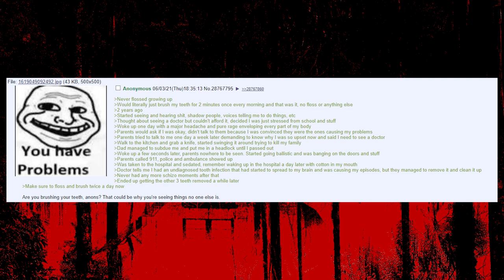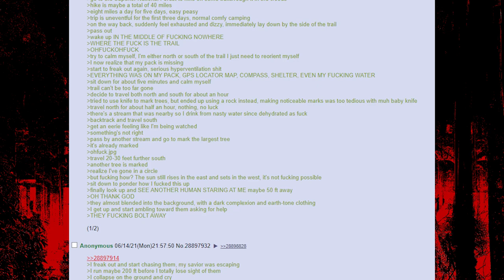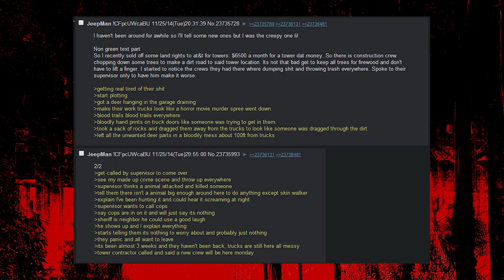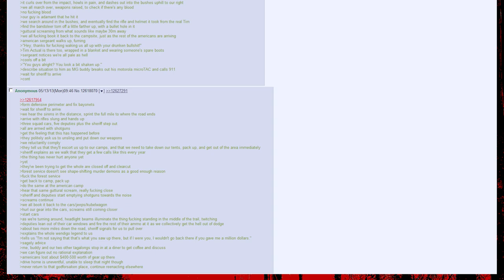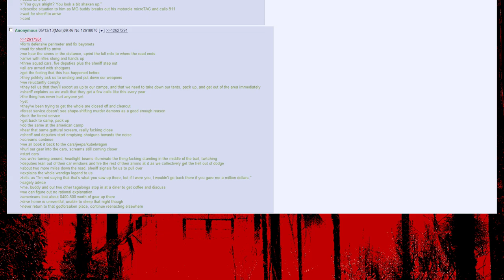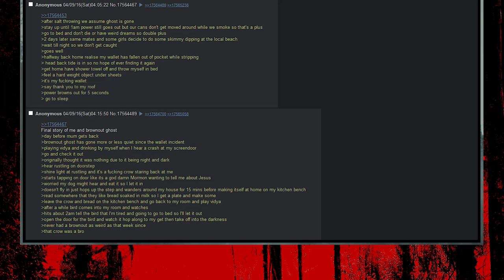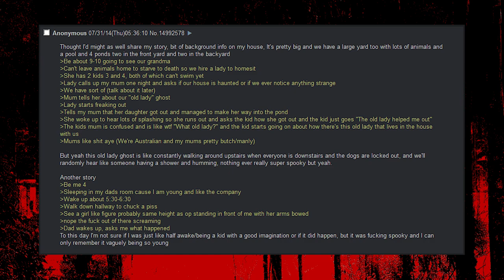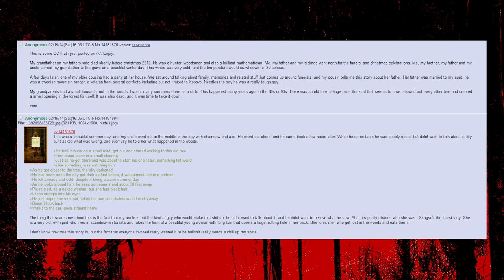10 Scary Greentext Stories from 4chan | Un/x/plainable Greentexts [VOL 1]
Welcome back.